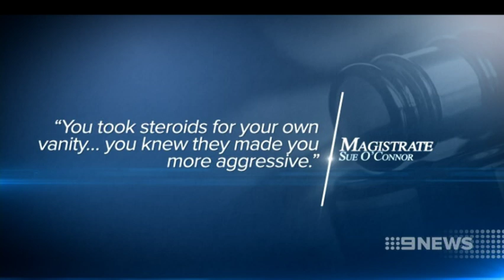Daniel Clavell | 9 News Adelaide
The son of dangerous fugitive Rodney Clavell has been jailed for several unprovoked attacks.